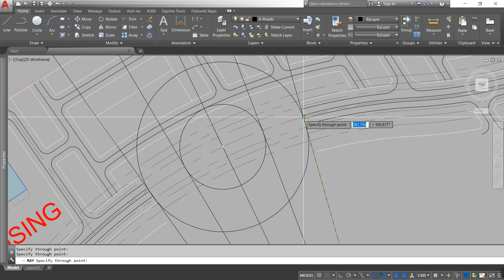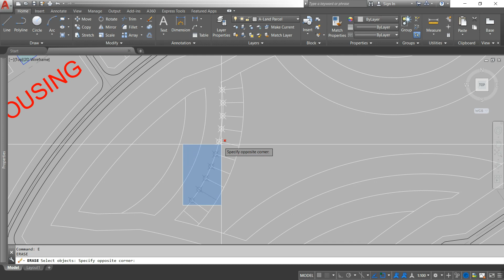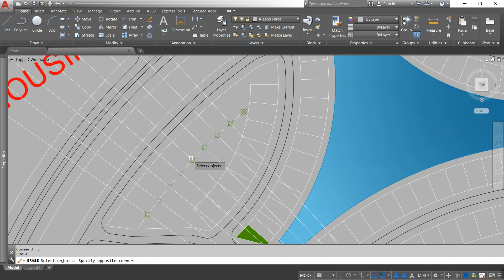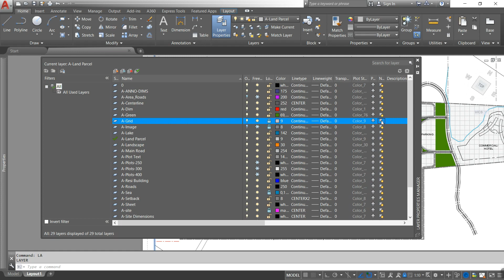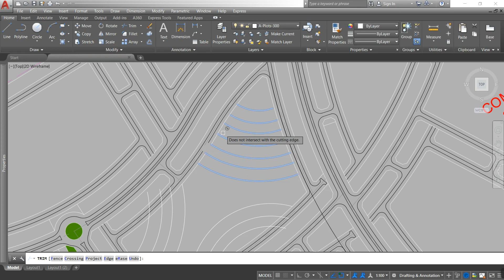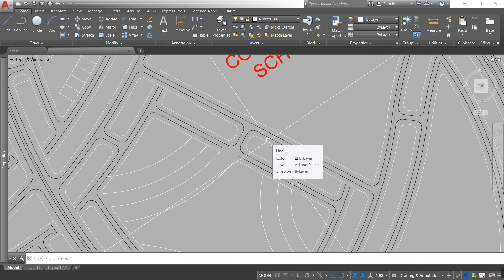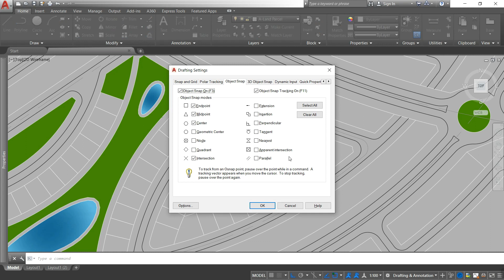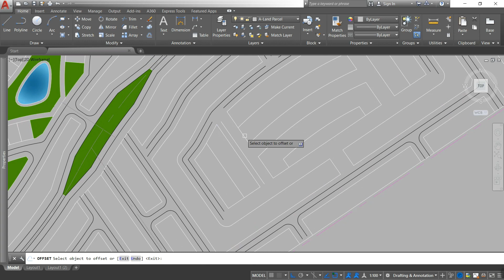How To Design A Master Plan